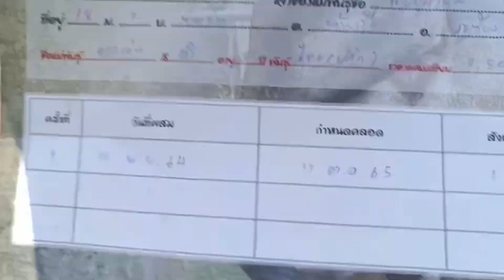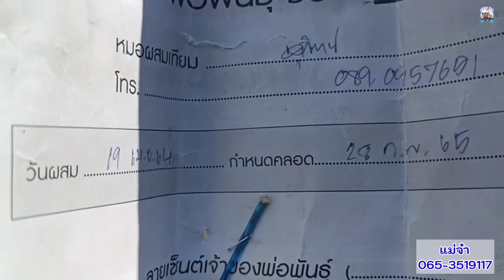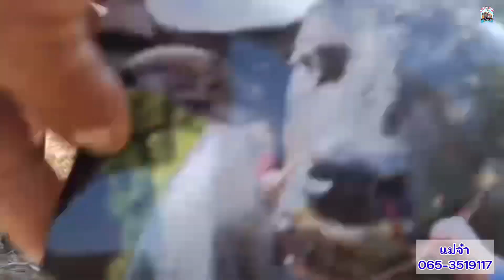เปิดราคาความงาม แม่+ลูกสาวหยกเพชร พร้อมประกันท้องเก้าเจริญ เอกสารครบ คอกแม่จ๋า โทร.065-3519117